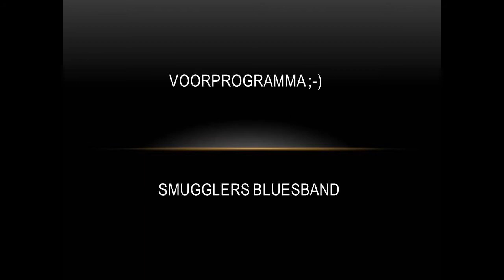Nix JamSesjun 2014 Oktober Full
De volledige set van Rienier tijdens de oktober JamSesjun bij NIX en meer in Enschede.